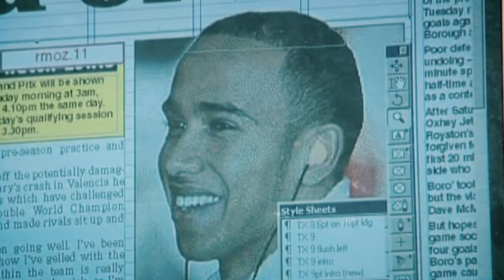Lewis Hamilton: The Winning Formula (Official Trailer)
Out Now!

As the only black Formula One driver in history, Lewis' journey to becoming the most decorated Formula One driver in history, is one of dreams, courage, and determination.

Lewis Hamilton has had to overcome adversity from the very beginning, making waves in a pool of nepotistic karting talent.
From being frowned upon on arrival at karting tracks, to basking in the sunshine of centre stage at Monaco, Lewis has risen above prejudice and discrimination to reach the apex of world motorsport.
Through his image and brand Lewis promotes a lifestyle unseen in Formula One prior.
Bestowed with one of the highest honours in British culture, Sir Lewis Hamilton has transcended the sport bringing to light unconfronted, decades-old issues within the industry.
Lewis’ drive to change the sport’s representation rather than win titles, shows his appetite to change the buildings blocks of the industry he conquered.

With adept opinions from industry experts, follow the defiant story of Formula One’s greatest ever asset, Lewis Hamilton.